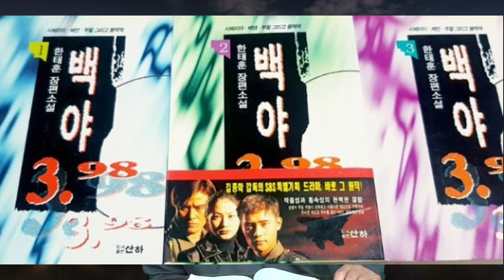간첩같은 행위를 하고 있는자들!(이러고도 나라가 안 망하고 있는게 기적!)